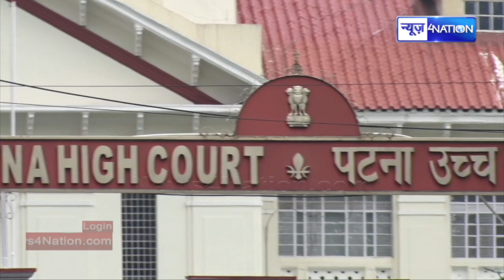Patna Highcourt हुआ सख्त Bihar के कई अधिकारी अब जाएंगे जेल, बचना मुश्किल, जान लीजिए | News4Nation